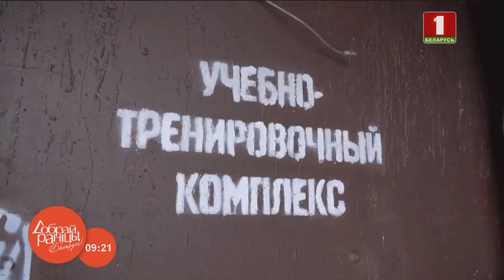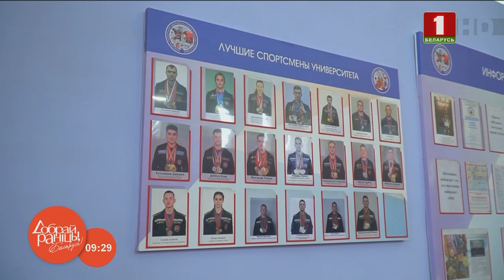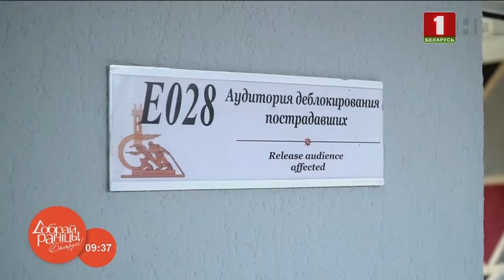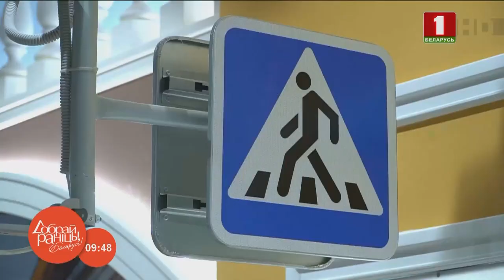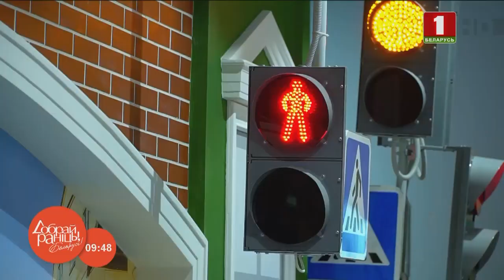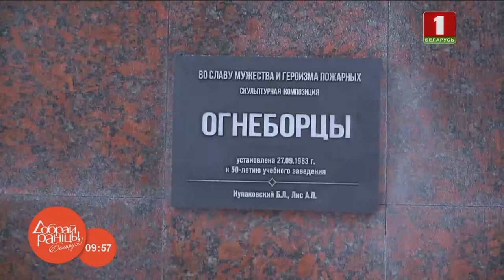Университет гражданской защиты МЧС Беларуси | "Доброе утро, Беларусь! со Светланой Боровской"